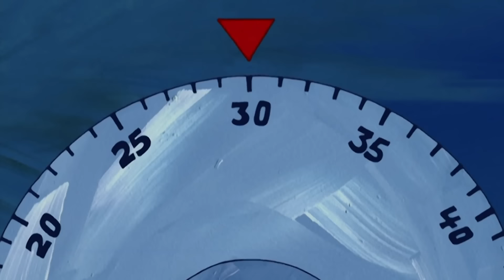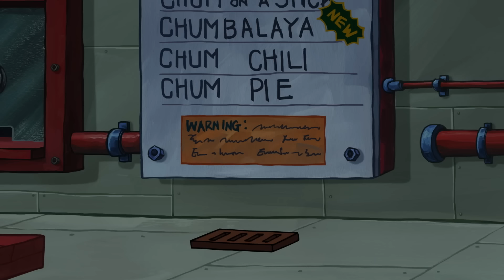Bob Esponja | ¡Los momentos más SIGILOSOS de Bob Esponja! 🤫 | 60 minutos | Bob Esponja en Español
Bob Esponja se está guardando las botas chirriantes, las rodajas de pepinillos y su risa contagiosa, porque, durante los próximos 60 minutos, ¡estará ESCABULLÉNDOSE por Fondo de Bikini! ¿Qué está tramando Bob Esponja y a quién atrapará por sorpresa?